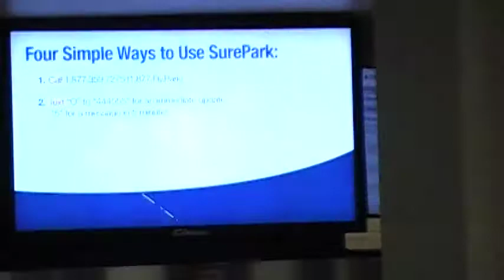A Helder TV Vacation (In 51 Parts)! Part Seven! 1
We have arrived! We're waiting for Jeff to show up, meanwhile dem Timmy Ho's donuts aren't getting any fresher!